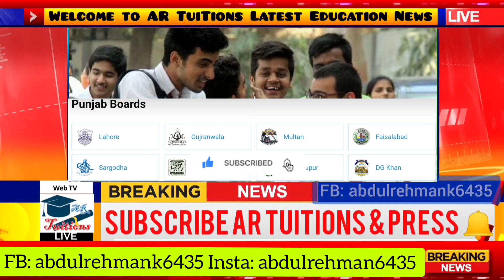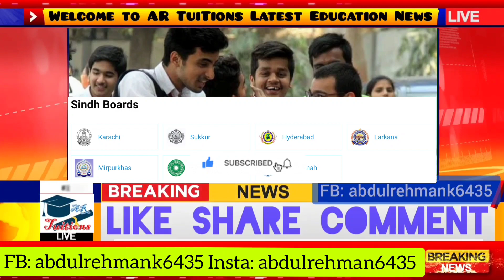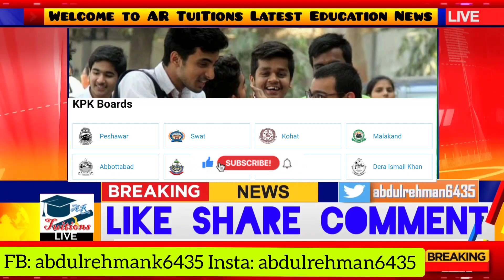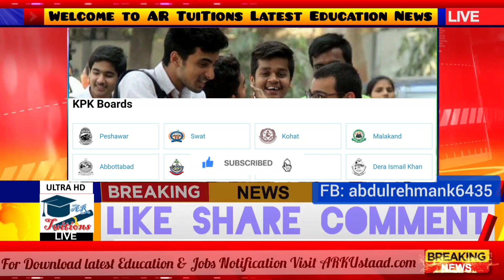Pakistan All board matric & intermediate result 2022 - Board 9th 10th 11th 12th class result 2022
How to Check Federal Board 12th Class Result|Check FBISE Second Year Result|HSC PART 2 RESULT

how to check Balochistan board result 2021 -Balochistan matric result 2021 Quetta board exams result
,Murad Ras Exams news,kpk board exams 2021,Sindh board Exams 2021,punjab board Exams 2021,Lahore board exams 2021,karachi board exams 2021